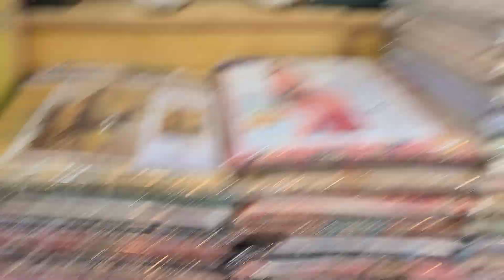Dadyal ke youtuber Usman Azam aur Daniyal ne kyu larayi ki hamari shop pe😱😱